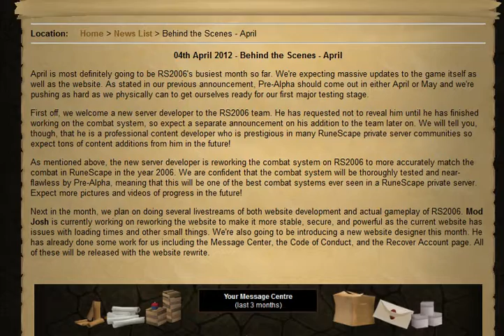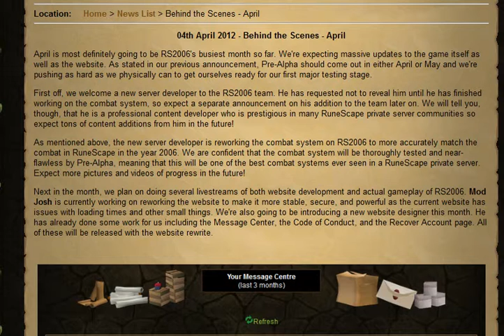RS2006 - Behind The Scenes April (Commentary)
A look into April on RS2006.  There is a chance that pre-alpha will be released!